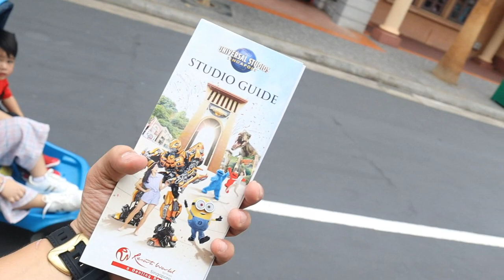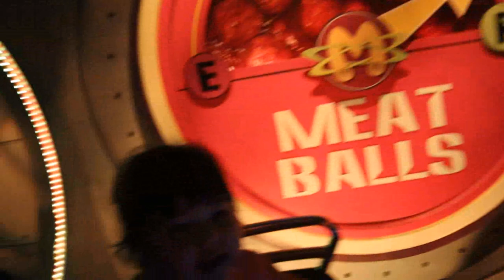UNIVERSAL STUDIO SINGAPORE ATE NICA W/ BUNAK VLOG#7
DAY 3 SINGAPORE . EXPLORING UNIVERSAL STUDIO